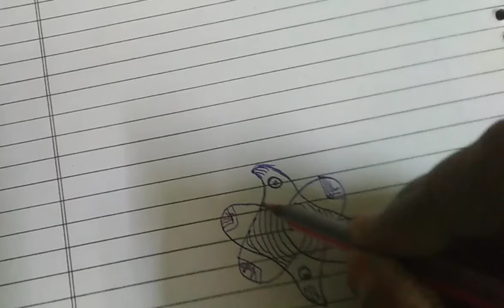3*2 simple sikku kolam/ Easy kambi kolam